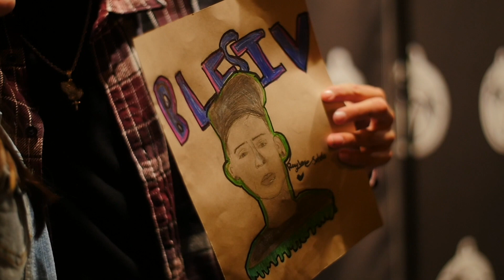i owe u guys the world *emotional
10 DAYS OF BLESIV - EP. 1

CHILL W MY HEARTTTTTT PLSSSS

QUICK FACTS !
- I'm 18 Years Old
- I'm a senior in High School
- Um my birthday is on October 20th!
- I have 2 brothers ! One younger & one older
- I want this channel to be successful !